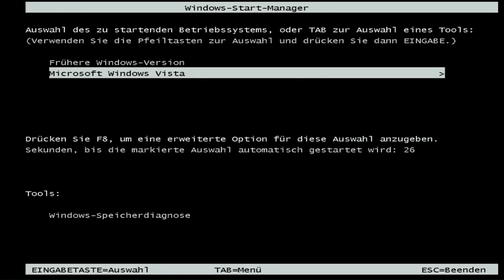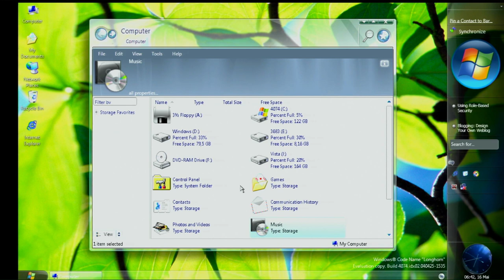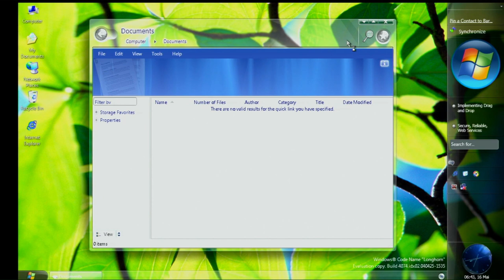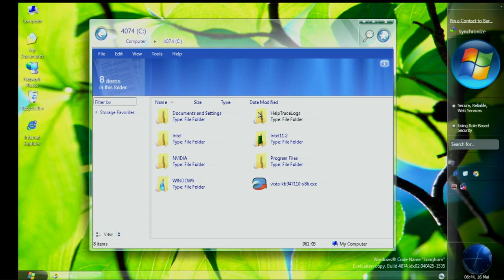Longhorn 4074 on real hardware (recorded VGA output)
Got hands on a VGA to USB recorder, couldn't resist to record Longhorn :)